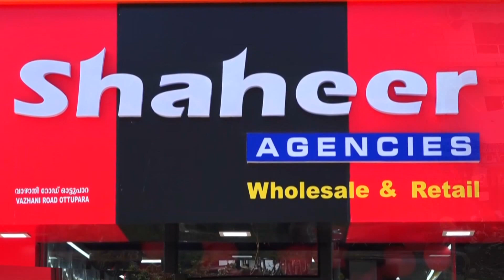വരവൂർ സി ഡി എസിലെ ഗ്രേഡിങ്ങ് പൂർത്തീകരിച്ച അയൽക്കൂട്ടങ്ങൾക്കായി ലിങ്കേജ് ലോൺ മേള സംഘടിപ്പിച്ചു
VCV NEWS

VCV NEWS CHANNEL
Wadakkanchery, Thrissur